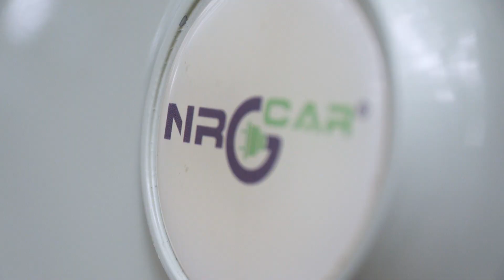Állatok Világnapja - a Noé Állatotthonnál! DogCast TV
Az Állatok Világnapján hol járhattunk volna jobb helyen, mint a Noé Állatotthonnál! 1200 állat 8,5 hektáron, sok állat rajongó, jó programok, gyerekek!  Ha ott voltál, nézd meg emlékeztetőként, ha nem, akkor pedig azért, hogy milyen volt!

Ezt a csatornát két amatőr kutya megszállott (Erik és Levi) hozta létre azért, hogy minél több csodálatos kutya fajtát, kutya tenyésztőt ismerjünk meg és ismertessünk meg nézőinkkel.  A project számunkra is meglepő sikerekhez vezetett, egyre többen néznek minket és kérik újabb és újabb fajták bemutatását.  Céljaink nem vátoztak: kutya fajtákat, kutya tenyészeteket, egy-egy kutya fajta temperamentumát, történetét, karakterét mutatjuk be filmjeinken keresztül.  Íratkozz fel csatornánkra a legújabb fajta bemutatókért!